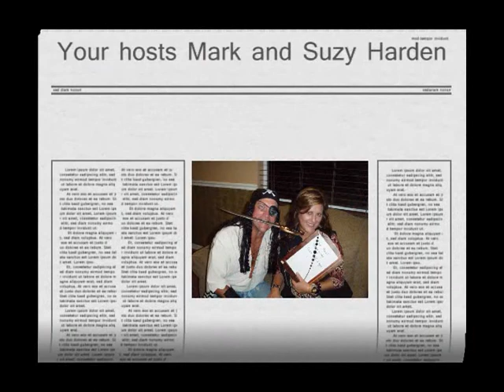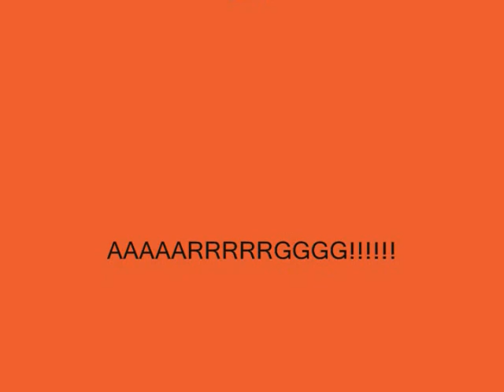HARDEN HALLOWEEN BLOCK PARTY 2009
A great time with friends and relatives at our home.  lots of food, fun, football and CANDY!